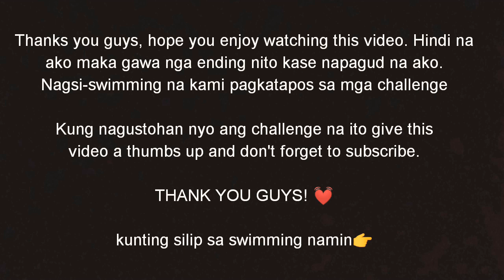Calamansi In A Bottle Challenge